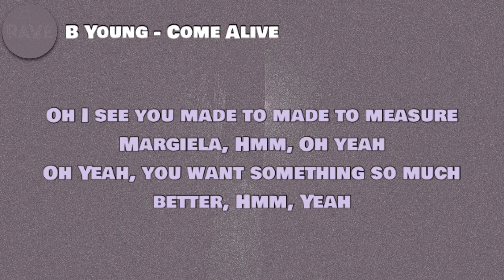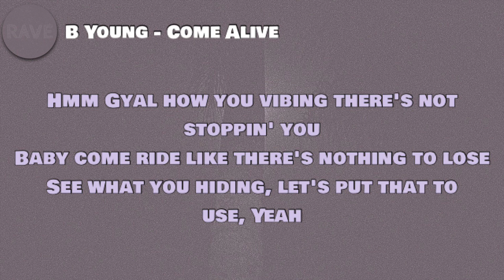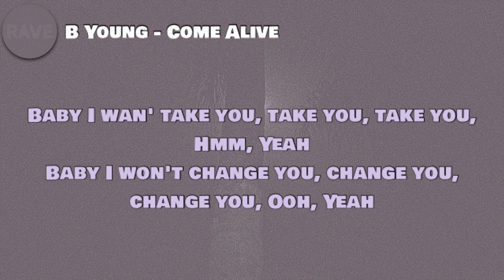B Young - Come Alive (Lyrics)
🎵 B Young - Come Alive

Lyrics to ‘Come Alive’ by B Young:

[Chorus]
Yeah, Baby come alive in the night time, Hmm, Yeah
On a d-low, when the sun shine, Hmm, Yeah
Baby I wan' take you, take you, take you, Hmm, Yeah
Baby I won't change you, change you, change you, Ooh, Yeah
Baby come alive in the night time
On a d-low, when the sun shines
Where ever you go, gyal It's good vibes
Yeah we can go, have a good time

[Verse 1]
How you change like weather, Hmm, Yeah
We can see how you work under pressure, Ooh, Yeah Yeah
Oh I see you made to made to measure Margiela, Hmm, Oh yeah
Oh Yeah, you want something so much better, Hmm, Yeah
On a d-low, when the sun shine

[Bridge]
Hmm Gyal how you vibing there's not stoppin' you
Baby come ride like there's nothing to lose
See what you hiding, let's put that to use, Yeah

[Chorus]
Baby come alive in the night time, Hmm, Yeah

[Verse 2]
Yeah, hmm you got me trippin', I'm losing my cool
Baby I'm ready just give me the call
Gyal, you a baddie, you breaking the rules
Yeah, you making me, making me feel like controller
Let me take that chip off your shoulder
Mixing JD with the cola, tonight I'll be taking your order
Hmmmm, Hmmmmm, Hmmmmm

[Outro]
Yeah, Yeah, Yeah
Hmmm, Yeah, Hmm, Yeah